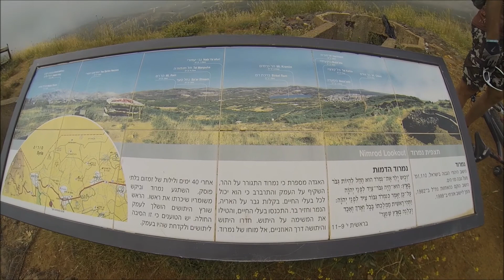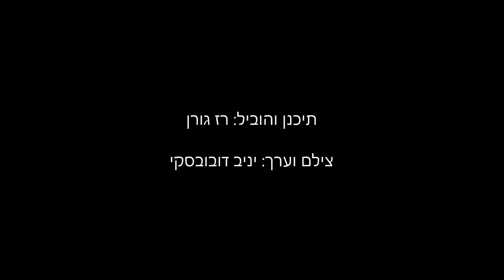סרטון מטיול אופניים עם רוכבי הצפון - דובדבנים 26.5.2017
הקלטה